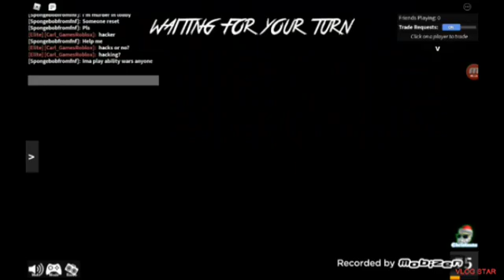Glitch or Hacks? 🤨